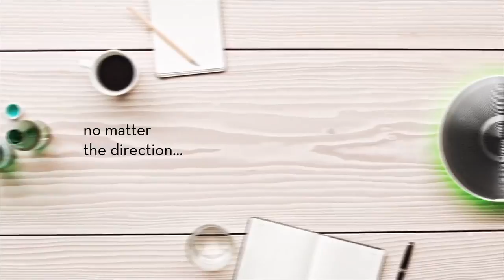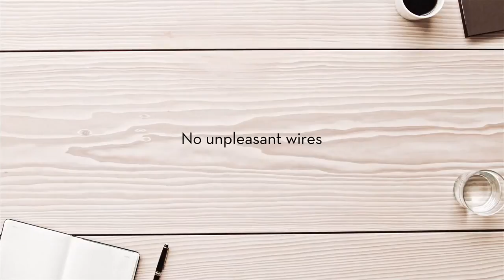Evoko Minto - New Phone Conferencing Tool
EVOKO Presents EVOKO MINTO, A New Phone Conferencing Tool.

Say hello to the most important participant in your future meetings. Say goodbye to background noise, distractions and comments that can’t be heard. Evoko Minto is intelligent, really easy to work with and all rather gorgeous.